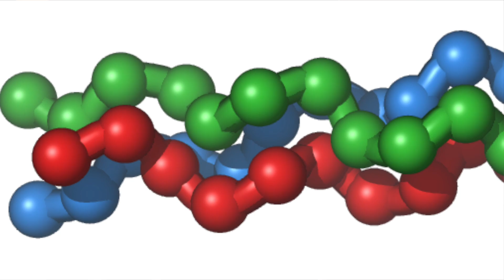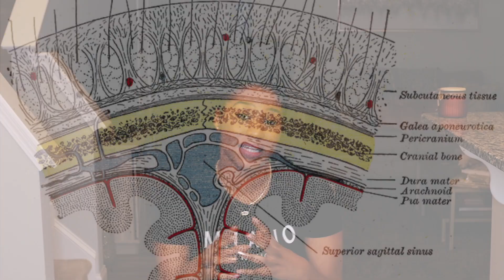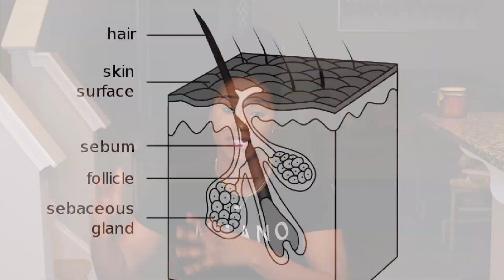THE HAIR GROWTH POWDER THAT IS TRENDING!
Collagen has been trending for hair growth in the beauty industry and for good reason!  In this video I’m sharing why it’s so important to our hair and how to best use it within your daily regimen to get results…the easy way!

//STARTING A HAIR CARE LINE? LET'S GET TO WORK!!

I Join my Q&A sessions and curly chemistry tips!

🎥TECHY STUFF ↓
Editing Software: iMovie
Camera : Canon 90D
Lense: Canon EF 50mm f/1.8 STM